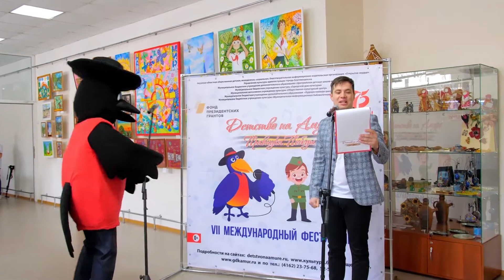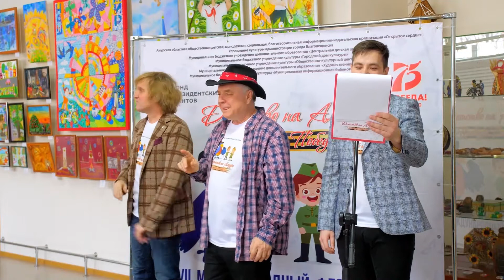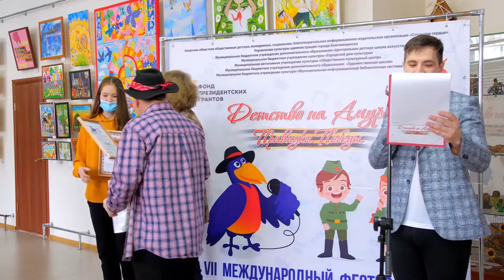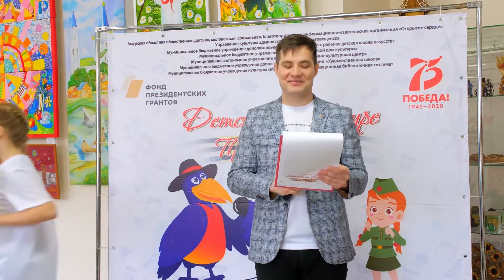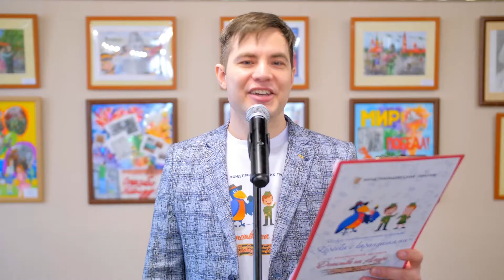Церемония награждения конкурса «Пластилиновая ворона», 6+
Церемония награждения победителей конкурса декоративно-прикладного творчества "Пластилиновая ворона" VII Международного фестиваля «Детство на Амуре. Правнуки Победы» прошла 17 февраля 2021 года в Доме ремесел города Благовещенска.